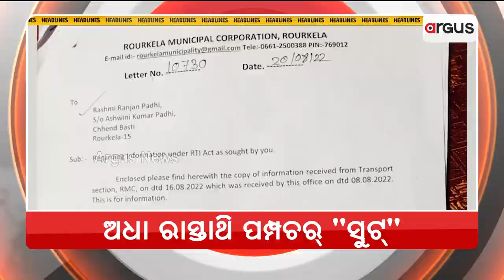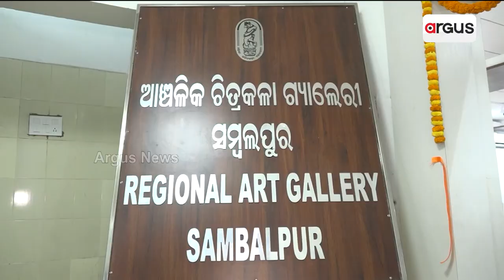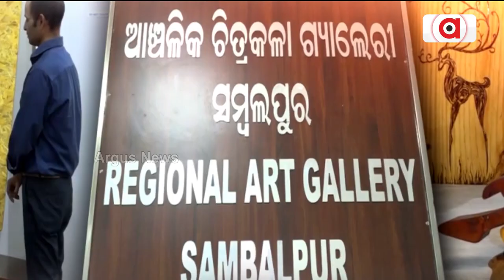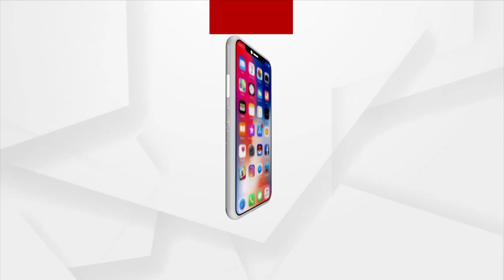Nuakhai Express | 06 Jan 2023